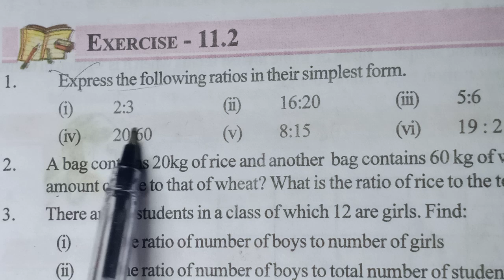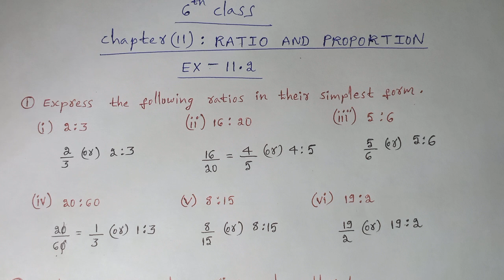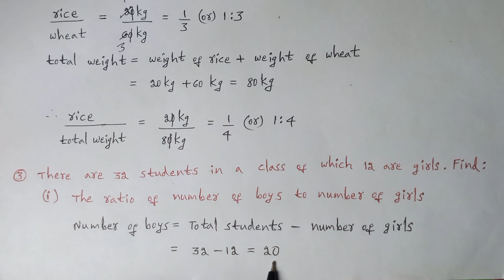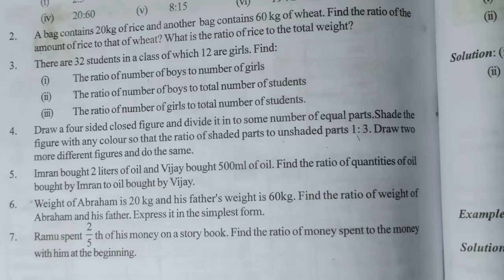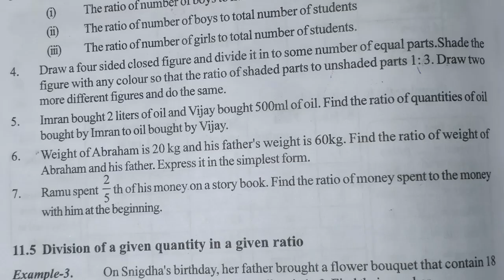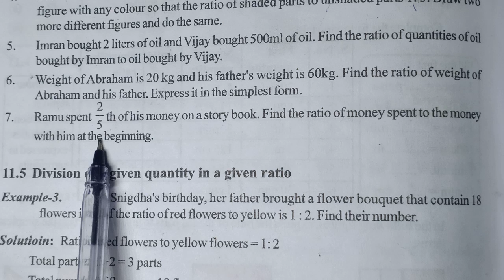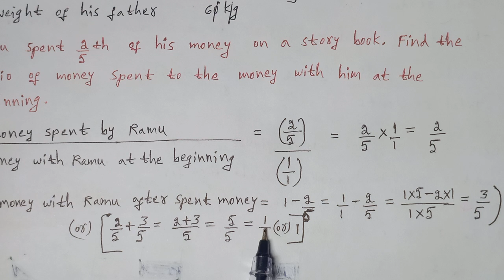6th Class Exercise 11.2 (Ratio and Proportion)